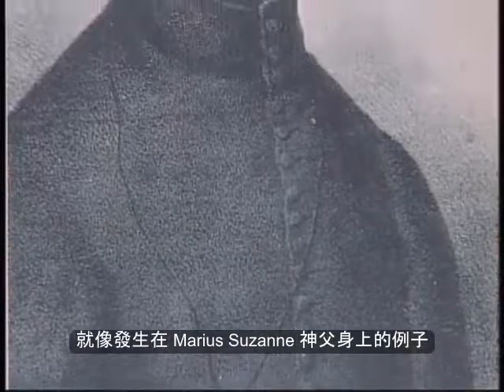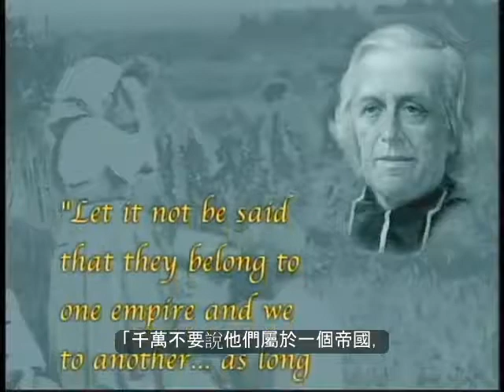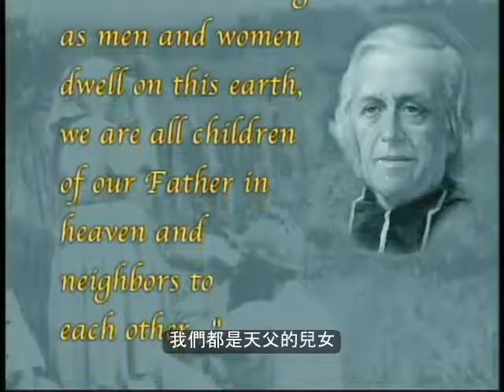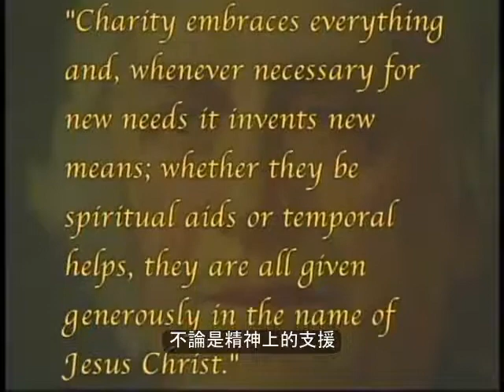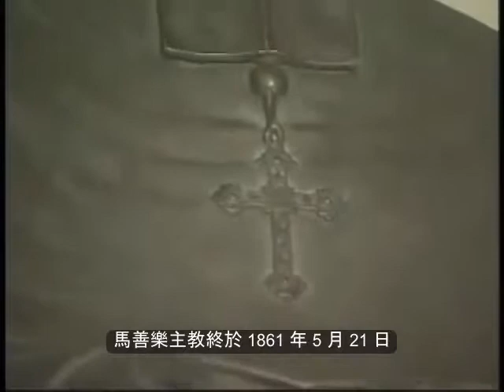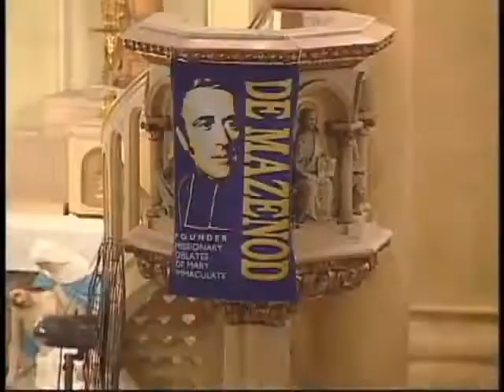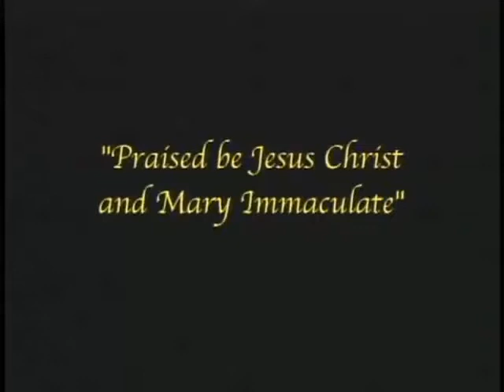[Chinese Subtitle] On St. Eugene de Mazenod - Part 3